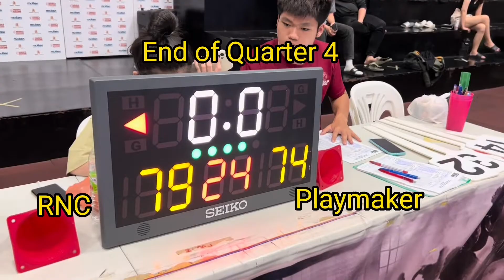HSBL 2022: RNC vs PLAYMAKER Full HD 29 May, 2022